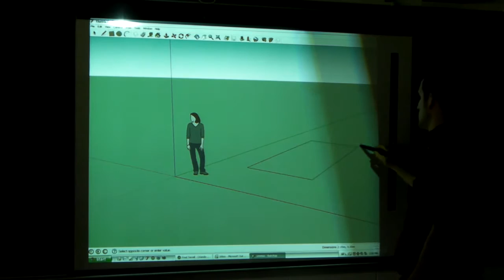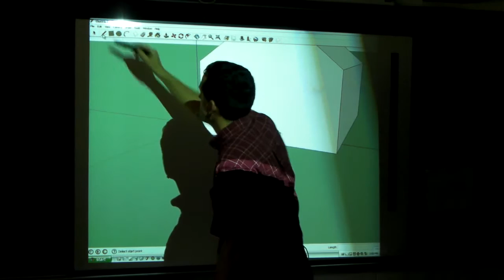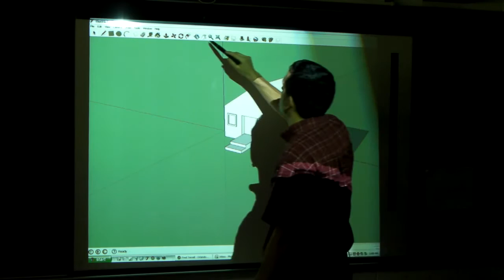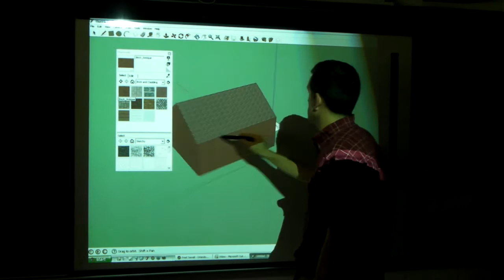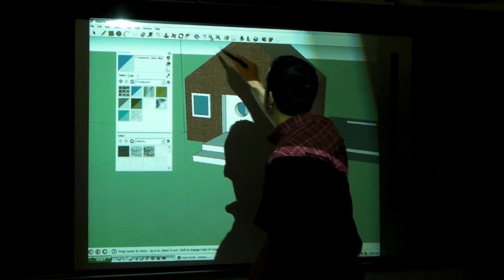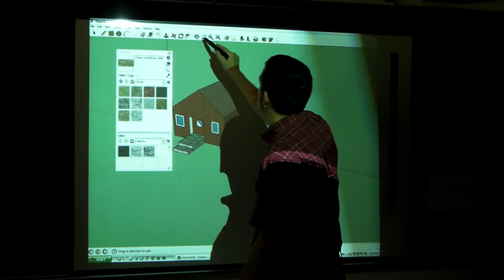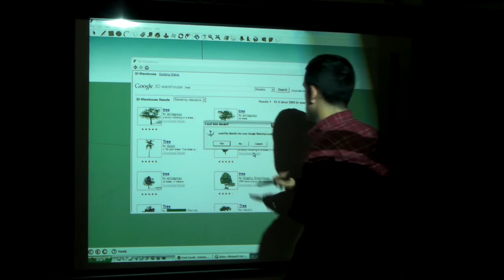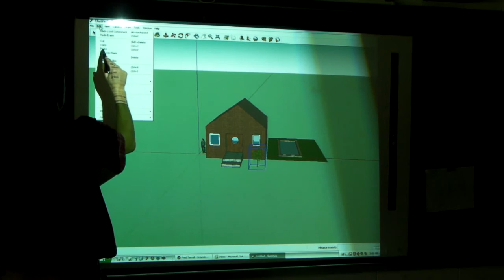Google Sketchup on an Eno Board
I had so much fun using Google Sketchup 8 on this new Polyvision Eno Board I have on loan for several weeks. This board is virtually indestructible and is super smooth to write on. Unlike Promethean & Smart Boards the Eno board uses an Open Architecture to all you to use this board with ANY software that you have access to. I was also wondering if anyone had thought about creating Bluetooth/multi-touch port for this product. Once multi-touch is enabled this product would skyrocket in sales.